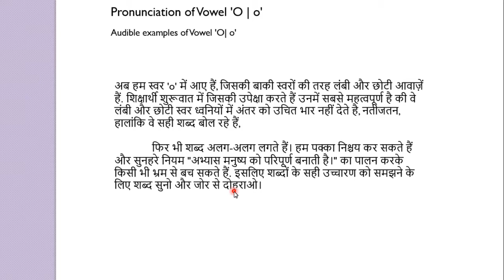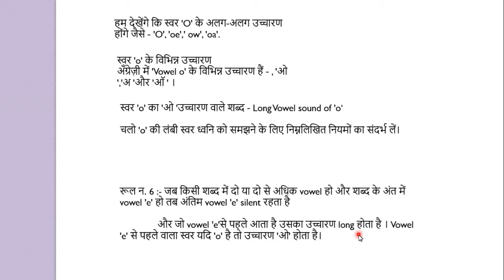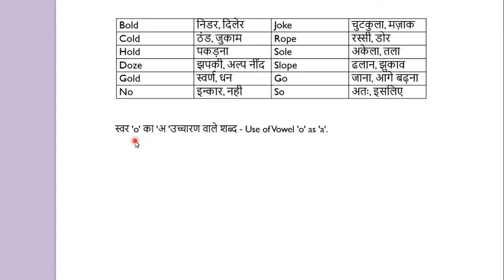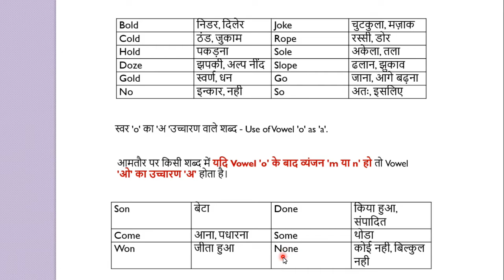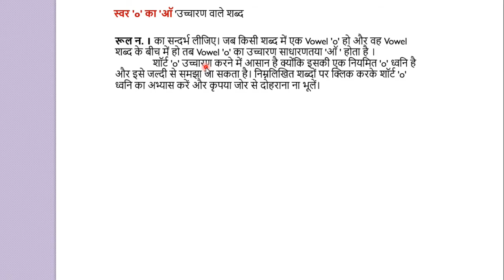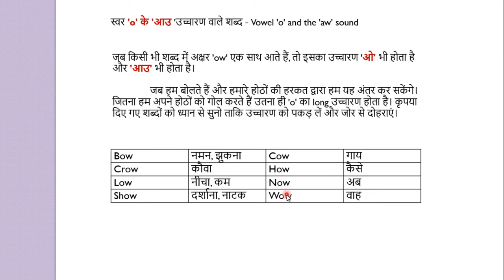Pronunciation Rules of Vowel O | O उच्चारण के नियम | Angreji Padhne Ka Niyam | English Kaise Padhe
Pronunciation of Vowel O
स्वर 'o' के विभिन्न उच्चारण
अँग्रेज़ी में 'Vowel o' के विभिन्न उच्चारण हैं - , 'ओ ','अ 'और 'ऑ ' ।
In English 'Vowel o' has different pronunciation - o, and short o.
स्वर 'o' का 'ओ 'उच्चारण वाले शब्द - Long Vowel sound of 'o'
चलो 'o' की लंबी स्वर ध्वनि को समझने के लिए निम्नलिखित नियमों का संदर्भ लें। रूल न. 6 :- जब किसी शब्द में दो या दो से अधिक vowel हो और शब्द के अंत में vowel 'e' हो तब अंतिम vowel 'e' silent रहता है और जो vowel 'e'से पहले आता है उसका उच्चारण long होता है । Vowel 'e' से पहले वाला स्वर यदि 'o' है तो उच्चारण 'ओ' होता है।
रूल न. 5:-जब किसी शब्द में एक Vowel हो और वह शब्द के अंत में आए तो उस Vowel का उच्चारण long होता है ।
रूल न. 1 का अपवाद:- रूल न. 1 बताता है कि यदि शब्द में केवल एक Vowel है और यह शब्द के शुरुआत में या मध्य में रखा गया है , उसका उच्चारण शॉर्ट होता है। इस नियम का अपवाद यह है कि यदि व्यंजन 'ld' स्वर 'o' के बाद आते हैं तो 'o' का उच्चारण long होगा।
चलो निम्नलिखित उदाहरणों की मदद से अभ्यास करते हैं। आप देखेंगे कि हमारे होठों long 'ओ' के लिए गोल ओ जाएँगे जो short 'o' के उच्चारण में नही होंगे.
Bold निडर, दिलेर Joke चुटकुला, मज़ाक
Cold ठंड, जुकाम Rope रस्सी, डोर
Hold पकड़ना         Sole अकेला, तला
Doze झपकी, अल्प नींद Slope ढलान, झुकाव
Gold स्वर्ण, धन Go जाना, आगे बढ़ना
No इन्कार, नही So अतः, इसलिए
स्वर 'o' का 'अ 'उच्चारण वाले शब्द - Use of Vowel 'o' as 'a'.
आमतौर पर किसी शब्द में यदि Vowel 'o' के बाद व्यंजन 'm या n' हो तो Vowel 'ओ' का उच्चारण 'अ' होता है।
Son          बेटा                  Done किया हुआ, संपादित
Come आना, पधारना Some थोडा
Won जीता हुआ         None कोई नही, बिल्कुल नही
स्वर 'o' का 'ऑ 'उच्चारण वाले शब्द
रूल न. 1 का सन्दर्भ लीजिए। जब किसी शब्द में एक Vowel 'o' हो और वह Vowel शब्द के बीच में हो तब Vowel 'o' का उच्चारण साधारणतया 'ऑ ' होता है । शॉर्ट 'o' उच्चारण करने में आसान है क्योंकि इसकी एक नियमित 'o' ध्वनि है
Box डिब्बा, संदूक Cock मुर्गा
Fox लोमड़ी         Sock जुराब
Ox बैल                 Pot बर्तन, गमला
God भगवान, खुदा Crop फसल
Dog कुत्ता                 Flop असफल, नाकामी
Mop पोछा Stop विराम, रुकना
स्वर 'o' के 'आउ 'उच्चारण वाले शब्द - Vowel 'o' and the 'aw' sound
जब किसी भी शब्द में अक्षर 'ow' एक साथ आते हैं, तो इसका उच्चारण 'ओ' भी होता है और 'आउ' भी होता है। जब हम बोलते हैं और हमारे होठों की हरकत द्वारा हम यह अंतर कर सकेंगे। जितना हम अपने होठों को गोल करते हैं उतना ही 'o' का long उच्चारण होता है।
Bow नमन, झुकना Cow गाय
Crow कौवा         How कैसे
Low नीचा, कम         Now अब
Show दर्शाना, नाटक Wow वाह
कुछ और 'o' के उच्चारण - Some other sounds of Vowel 'o'.
कई शब्द हैं जो 'oa' और 'oe' के साथ समाप्त होते हैं और उनका उच्चारण मामूली अंतर से अलग हो जाता है । इन शब्दों में 'o' के साथ अक्षरों 'a' और 'e' का संकेत होगा।
Boat नाव         Toe पैर की अंगुली
Soak भिगोना Doe हरिणी
Boast डींग हांकना  Foe शत्रु
Throat गला                 Woe दुःख
Goal लक्ष्य                 Sorrow शोक